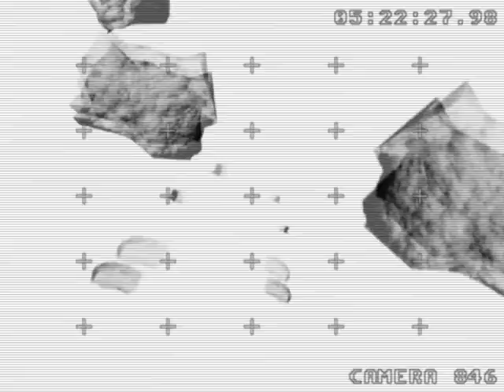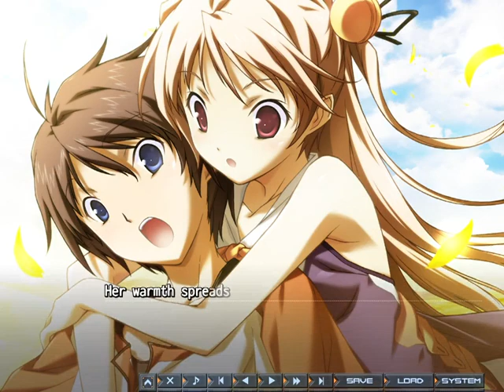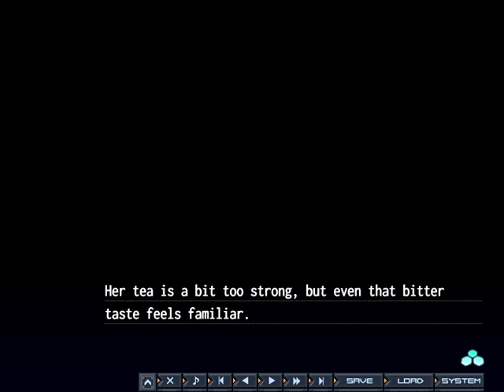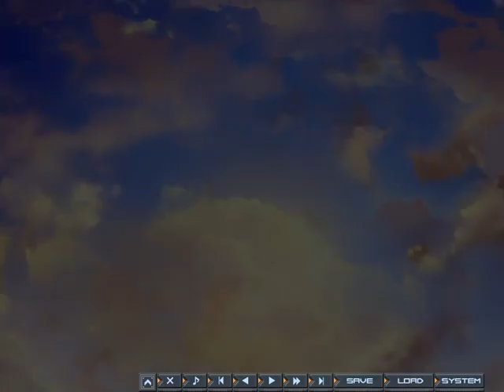Baldr Sky Rain 7 "XN-A12-X4R-S0001/AN79"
Sadly a viable name for child nowadays and OBAAAAAAAAAAAAA UWU